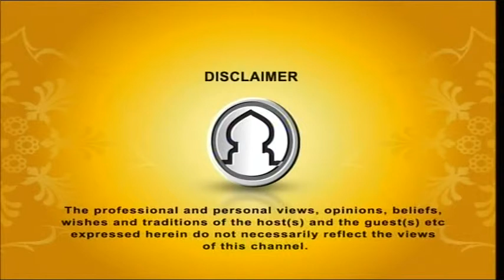Hadis er Aloke Ramadan EP 04